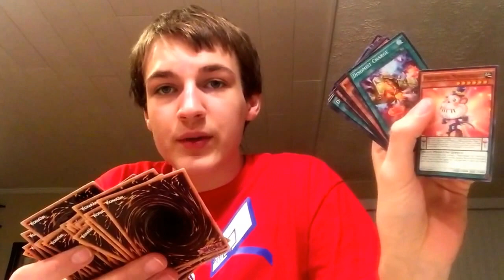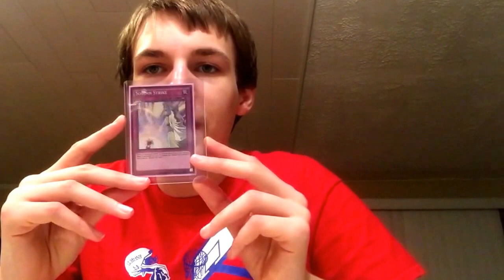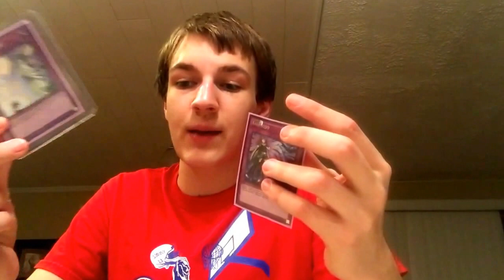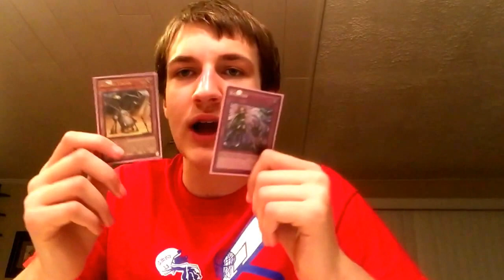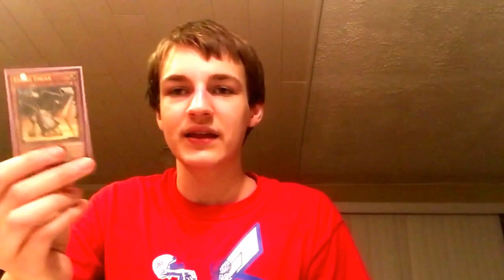BOSH is the Best Set in Yu-Gi-Oh! History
It definitely is one of the best of all time, if not the best. Solemn Strike, Neptabyss, Cyber Infinity, the Traptrix Girl, Pendulum Wizard, Kozmo Support, Pepe support, Majespecter Support